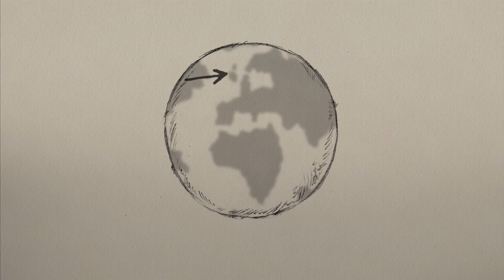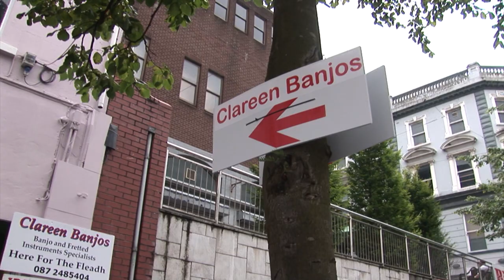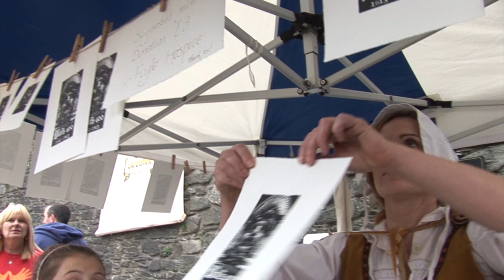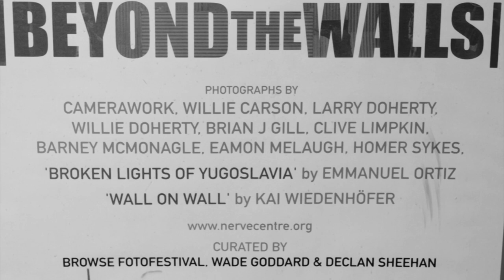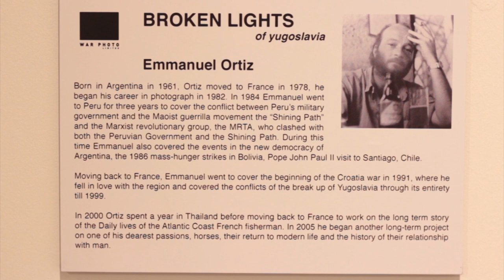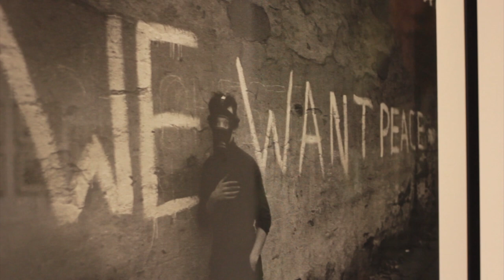Derry~Londonderry - UK City of Culture - September 2013 - Today's Ireland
Oran O'Carroll and Gemma Walker present September's show from the historic St Columb's Cathedral. Shane McCaul sees the streets come alive for the Fleadh and talks to some of the men who keep the music going. Also featuring a look at the recent Beyond The Walls exhibition dealing with war photography. The 400th anniversary of the founding of Derry's walls is celebrated with pageantry and a Mexican wave of nearly 2000 people. And yet another record attempt with a mass Riverdance in Ebrington Square.